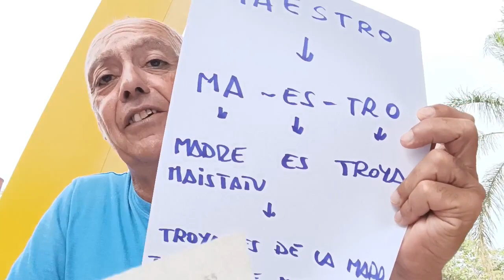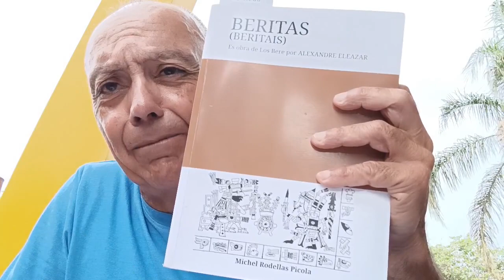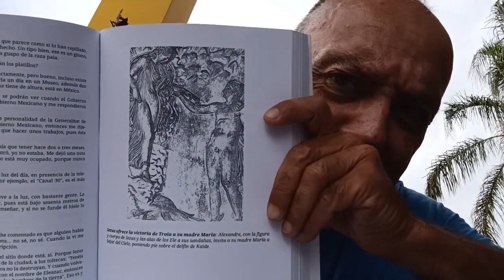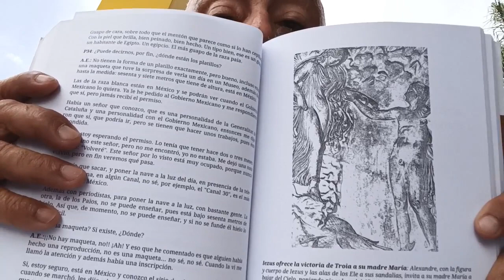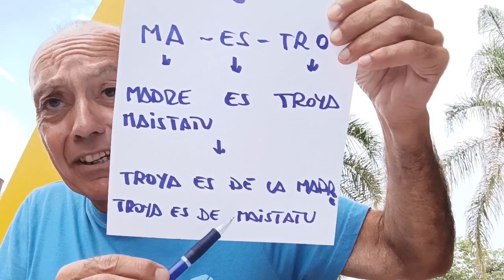M A E S T R O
Saludos EDUEN
Saludos GRANADINOS

Esta grandísimo bokablo, ke tenemos muy confundido, en nuestros eskemas mentales, tiene su origen, en LA BIKTORIA DE TROYA.
Hoy,  llamamos "MAESTRO", a cualkier Ser ke nos enseñe algo.
Sin embargo, tan sólo se debe llamar "MAESTRO", a los HOMBRES ke ganaron LA GUERRA DE TROYA, junto a ALEJANDRO MAGNO, ke es .
MAESTRO DE MAESTROS
AMEN EGI IS ALUN